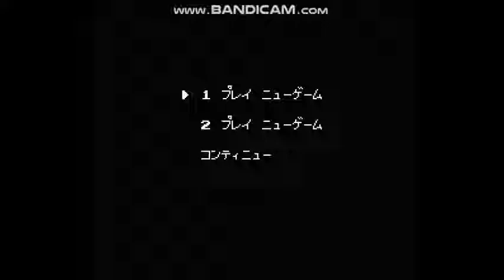三国志中原の覇者 袁紹５か月で天下統一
1988年発売。

0:00　開始
2:09　曹操
4:55　劉備
14:41　孫権
22:32　劉璋
32:25　馬騰